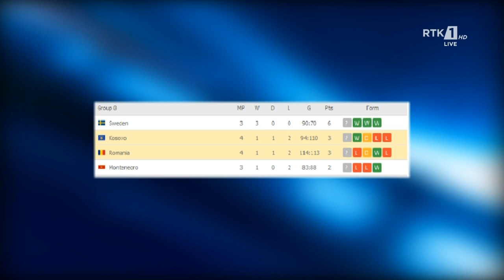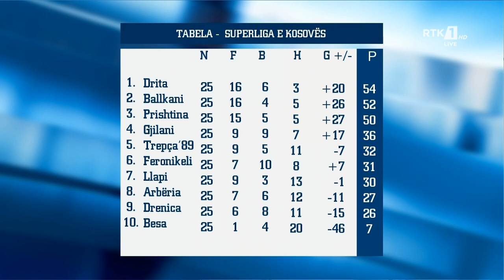ARENA SPORTIVE 14.03.2021